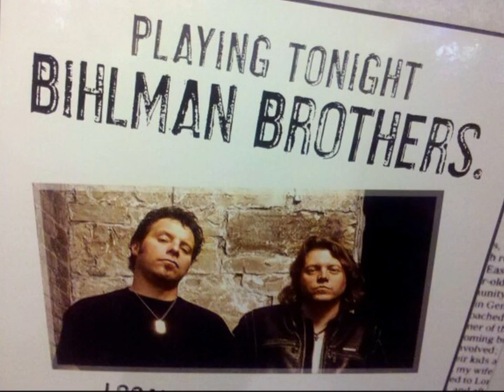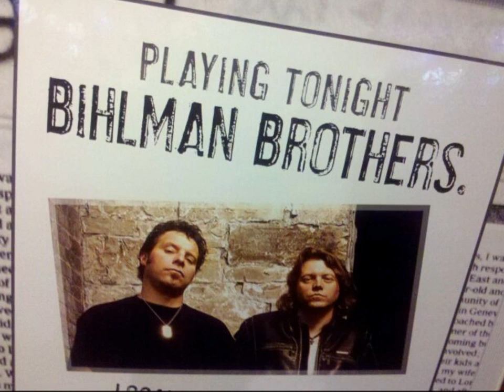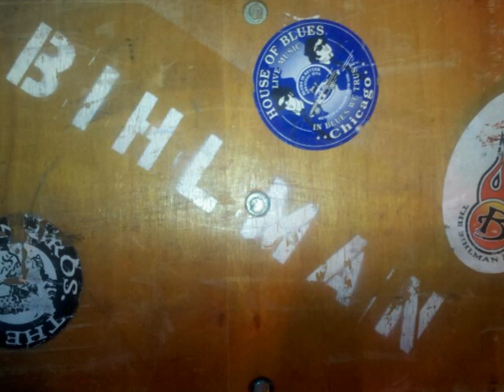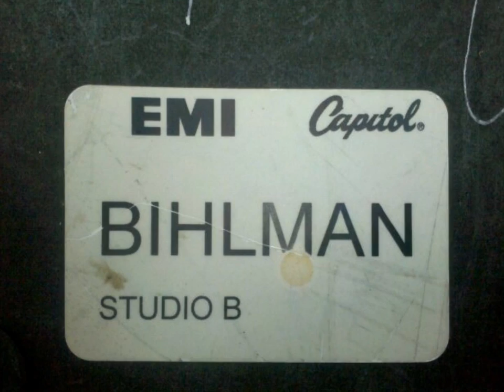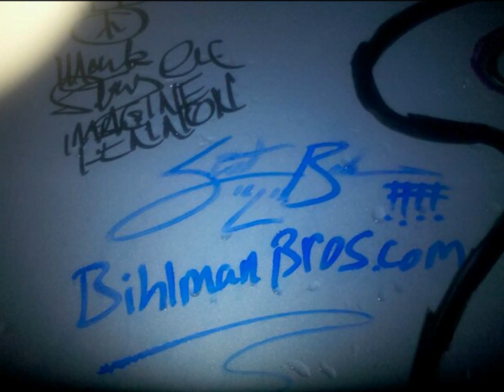Angel's Wings ~ The Bihlman Bros.